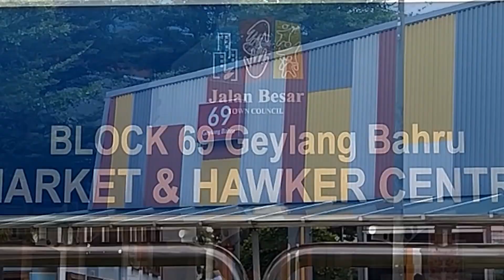Davinic Sim - Xin Ji Porridge